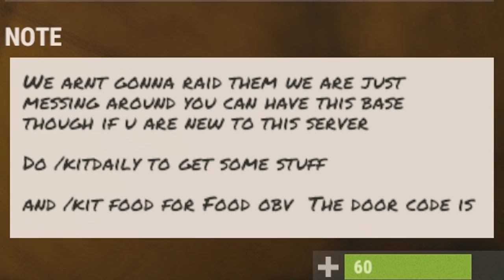VULTURE PICKING all of the JUICY LOOT! | Rust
VULTURE PICKING all of the JUICY LOOT! | Rust | Holdacious